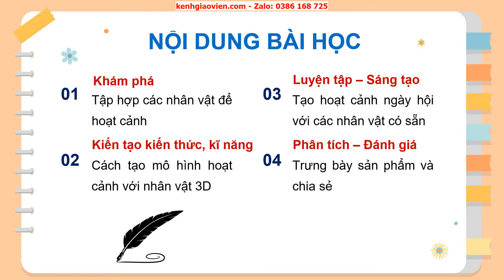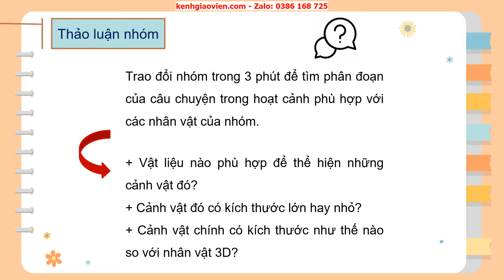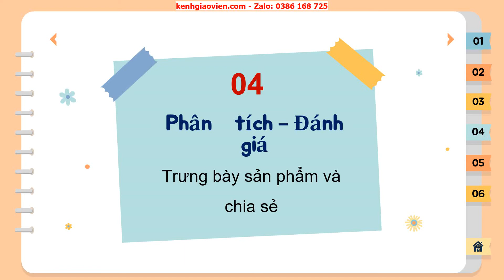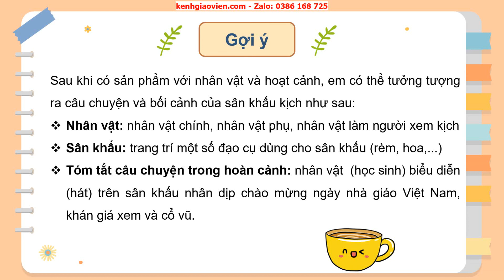Giáo án powerpoint chủ đề 3 - bài 3: Hoạt cảnh ngày hội | Mĩ thuật 6 Chân trời sáng tạo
Phía trên là giáo án Powerpoint hay còn gọi là giáo án điện tử, giáo án trình chiếu chủ đề 3 - bài 3: Hoạt cảnh ngày hội - sách Mĩ thuật 6 chân trời sáng tạo. Giáo án được làm hướng tới phong cách hiện đại, đẹp mắt để tạo sự hứng thú cho học sinh.

Ngoài ra, chúng tôi có đầy đủ giáo án powerpoint các bài khác trong chương trình sách giáo khoa Mĩ thuật 6 chân trời sáng tạo. Tin chắc rằng: Khi sở hữu bộ giáo án này, việc dạy của thầy cô sẽ trở nên nhẹ nhàng và đạt hiệu quả tốt.